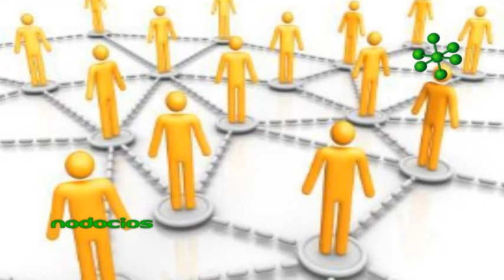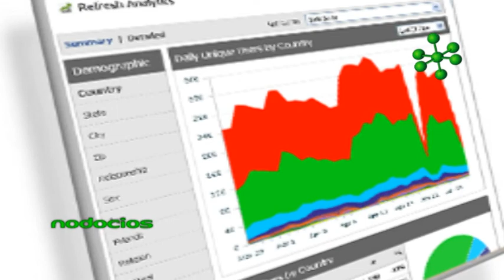DESARROLLO DEL MARKETING EN LA WEB FEDERICO CARAMELLA 5 NODOCIOS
Los emprendedores de hoy en día deben conocer la importancia y la variedad de herramientas que ofrece la web para publicitar sus productos y servicios. La transición entre la publicidad tradicional y la digital comprende una transformación de un modo más dinámico y con posibilidades de interacción con clientes